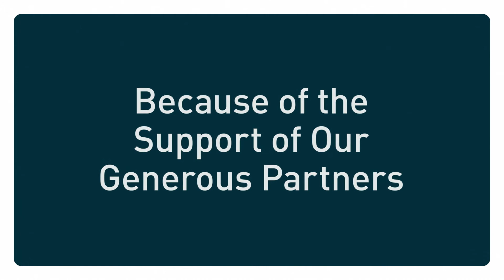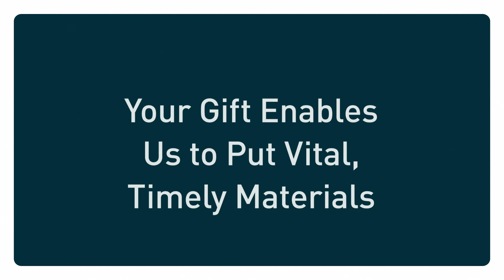Is It God, the Devil, or Just Me? (2/2) | Bayless Conley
A lot of people like to look for demons behind every thought. Others are quick to proclaim it must be God. Still others will say, "No, it’s all in my head."

So how can you tell which force is at work when a thought crosses your mind?

In "Is It God, the Devil, or Just Me?" Bayless Conley shines important light on the source of your thought patterns—so you can be sure how you're being led is coming from the right place!